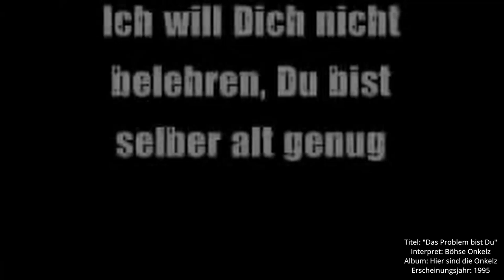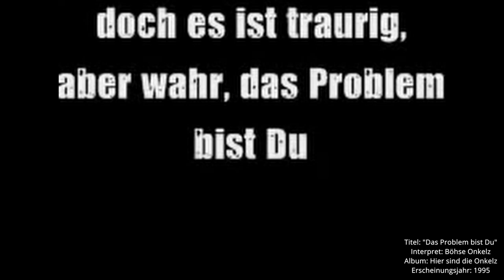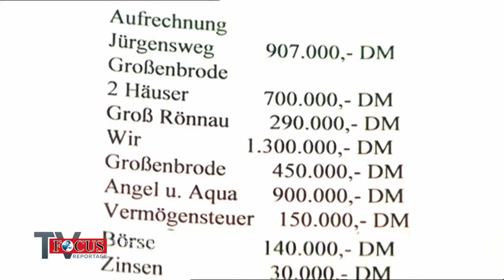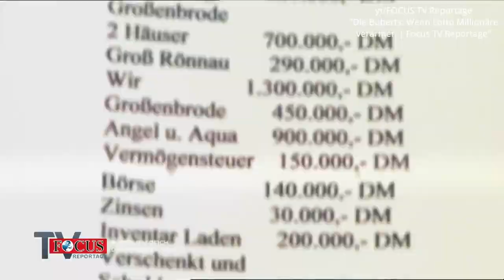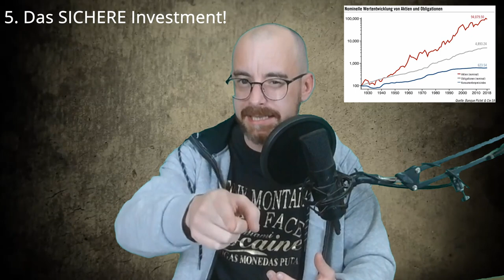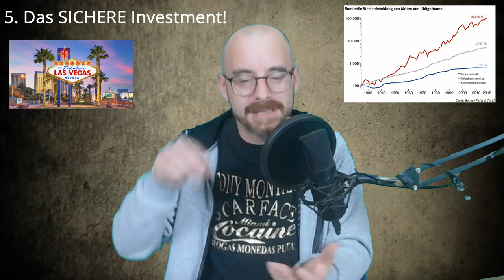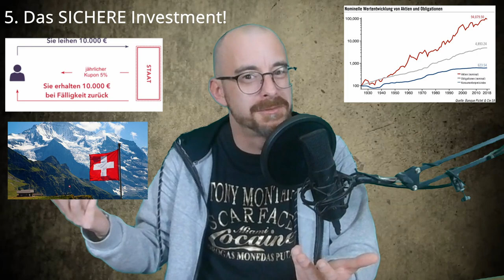Was DU nach einem Lottogewinn tun musst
Heute gibts wieder Lebenshilfe, denn wir reden über DEINEN Lottogewinn und was du auf gar keinen Fall und auf jeden Fall tun solltest.

Like und Kommentar gerne gesehen. (Aber bitte gemäß der normalen Regeln des menschlichen Zusammenlebens, sonst muss ich aufräumen. Und Aufräumen mögen wir alle nicht.)

Hast du mal n €? Oder ne Million?